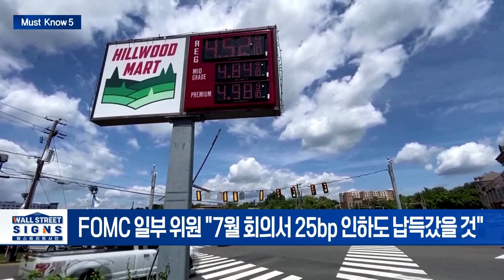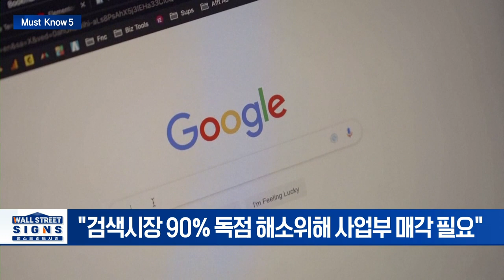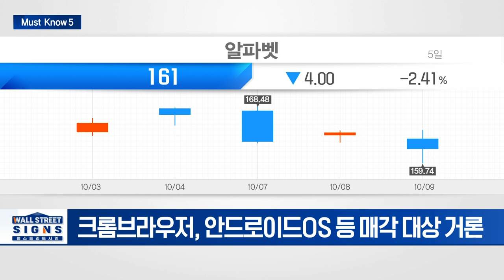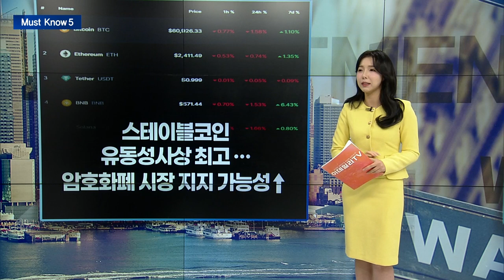🚀[출근길 경제] 테슬라 일냈다! 3Q 中 판매 '역대 최고' | Market Signal (20241010)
▶ FOMC 의사록, “연준, 0.5%p 금리인하 두고 양분”
- FOMC 일부 위원 "7월 회의서 25bp 인하도 납득갔을 것"
- 페드워치 “25년 금리 3.25%-3.5% 수준 예상”

▶ 美법무부 "구글 사업 분리 매각해야"... 강제 기업분할 검토
- "검색시장 90% 독점 해소위해 사업부 매각 필요"
- 크롬브라우저, 안드로이드OS 등 매각 대상 거론
- 월가,"20년전 MS처럼 기업분할 실현 가능성 낮아"

▶ 테슬라, 3분기 中판매 역대 최고 기록... 로보택시 기대감↑
- 중국 EV교체 보조금에 9월 판매 전년대비 19.2% 증가
- 3분기 글로벌 판매 462,890대의 54% 차지
- 테슬라 2인승 '사이버캡' 10일 공개... 상용화 시점 중요

▶ 100년 만의 초강력 허리케인... 최대 236조원 피해 우려
- 최강 5등급 ‘밀턴’ 플로리다 근접... 바이든, 獨순방 전격 취소
- 美 보험사 1천억 달러 손실 우려
- 허리케인 여파로 디즈니 월드, 올랜도 테마파크 폐쇄 예정

▶ 스테이블코인 유동성사상 최고... 암호화폐 시장 지지 가능성↑
- 스테이블코인 유동성 올 들어 31% 증가